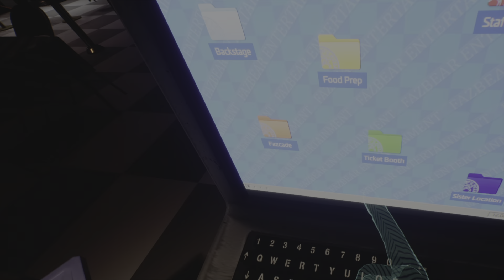τυφλός και άχρηστος / Five Nights at Freddy's Help Wanted 2 #2